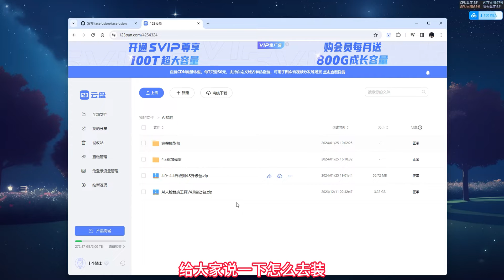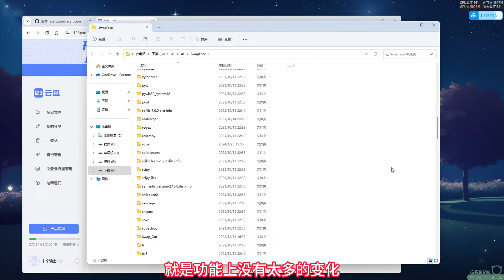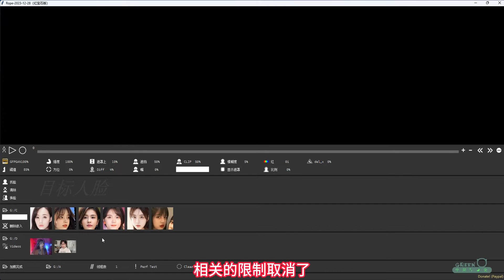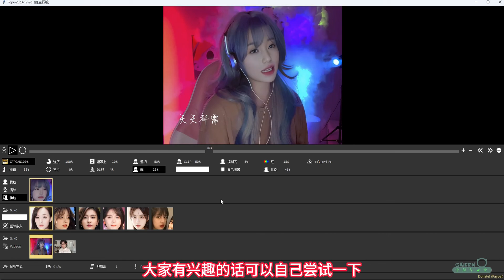AI换脸三合一整合包 | 实现换脸自由 | Roop全新4.5，FaceFusion2.2.1，rope红宝石版，满足你所有的换脸需求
AI换脸工具更新了，大家可以试试新版本

历史版本合集（1.0-8.0）： 提取码：JbJg

💥全网最快最稳定VPN：

   🎈PS AI
   🎈ChatGPT Plus
   🎈Netflix
   🎈Midjourney